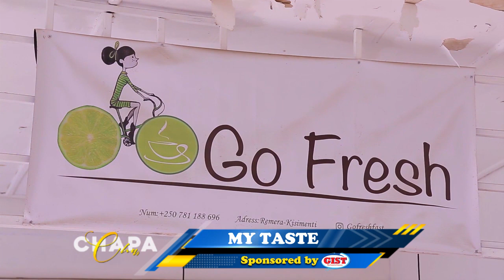Dore Uko wateka - Chicken and mushroom carbonara || MY TASTE || KETY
CHAPA CHAPA SHOW:  Is an edutainment TV show on ISIBO TV with different Segments that Includes: BUSINESS LINE || SOCIAL LIFE ||  TODAY IN HISTORY || READ MY LIPS || AMAGORANE || THE ICON || LOVE AND CARE || MY TASTE || DID YOU KNOW || AMAZINA || CHAPA GAMES || THE RED SIT || TALENT ZONE